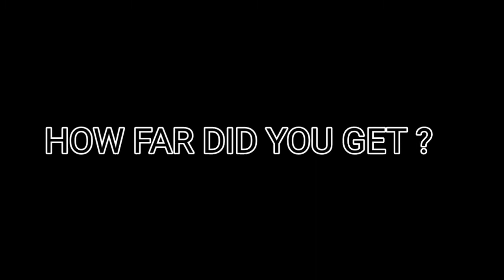try not to head bang challenge 3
see how far you can get without banging your head